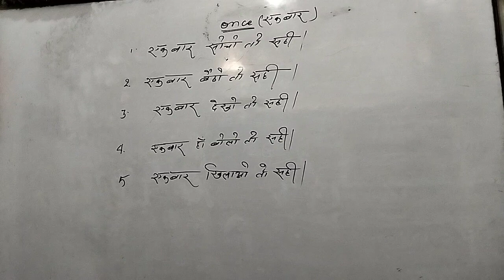एक बार देखो तो सही..के इंग्लिश का शानदार ट्रिक By Dinkar sir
एक बार देखो तो सही..के  इंग्लिश का शानदार ट्रिक
By Dinkar sir